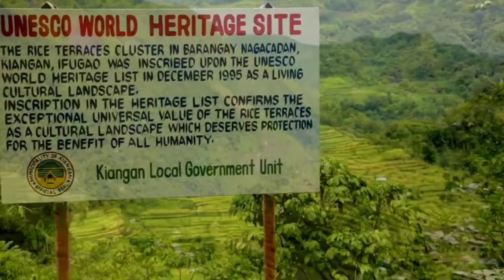Banaue Rice Terraces Tour guiding presentation ♥️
Did you know that one of the'8 ' Wonders of the World' is here in the Philippines?

© to the owner of clips and music i used here.